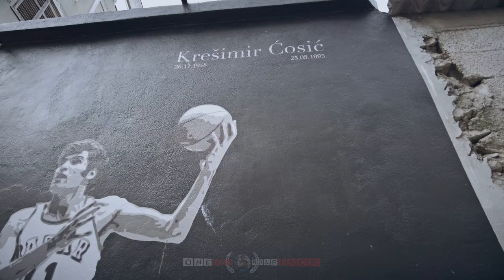【4K 60fps】🇭🇷 VIRTUAL WALKING TOUR: 🚶 «Zadar - Croatia 2022» 🎧 ORIGINAL SOUNDS 🚫 NO COMMENT 📺UHD ASMR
🇭🇷 4K 60FPS UltraHD World Trip Virtual Walking Tour Travel Footage of Zadar (Croatia), showing Street Scenes of this historical city. Walk, discover, explore and see the city life, the Roman and Venetian Ruins in the peninsular Old Town and much more; project finished & uploaded on 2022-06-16 by One Man Wolf Pack UltraHD Drone Footage.

▶️ Highlights 0:00
▶️ Walking Tour - Zadar (Croatia) 2022 4:54
▶️ Further Street Scenes of Zadar 25:14

🎥 Media data: This video (Internal ID 1220, shots taken in between 2021 & 2022 and video published in 2022) is an extraction of our self-captured Zadar 4K Video Footage & Zadar Pictures. Copyright protected Footage and Photos on Sale.

About Zadar: Zadar, a city on Croatias Dalmatian coast, is known for the Roman and Venetian ruins of its peninsular Old Town. There are several Venetian gates in the city walls. Surrounding the Roman-era Forum is 11th-century St. Marys Convent, with religious art dating to the 8th century. Theres also the grand, 12th-century St. Anastasias Cathedral and the round, 9th-century pre-Romanesque Church of St. Donatus // Zadar (US: /ˈzɑːdɑːr/ ZAH-dar, Croatian: zâdar (listen); see also other names) is the oldest continuously inhabited Croatian city. It is situated on the Adriatic Sea, at the northwestern part of Ravni Kotari region. Zadar serves as the seat of Zadar County and of the wider northern Dalmatian region. The city proper covers 25 km2 (9.7 sq mi) with a population of 75,082 in 2011, making it the second-largest city of the region of Dalmatia and the fifth-largest city in the country. The area of present-day Zadar traces its earliest evidence of human life from the late Stone Age, while numerous settlements date as early as the Neolithic. Before the Illyrians, an ancient Mediterranean people of an Indo-European culture inhabited the area. Zadar traces its origin to its 9th-century BC founding as a settlement of the Illyrian tribe of Liburnians known as Iader. In 59 BC, it was renamed Iadera when it became a Roman municipium. In 48 BC it became a Roman colonia. During Roman rule Zadar acquired the characteristics of a traditional Ancient Roman city with a regular road network... // Panoramic view from Cathedral Bell Tower, University of Zadar, Monument to the Sun, Peoples Square, St Dominics Church, Church of St. Donatus and Bishops palace on the Ancient Roman Forum. [Source: wikipedia // Google]